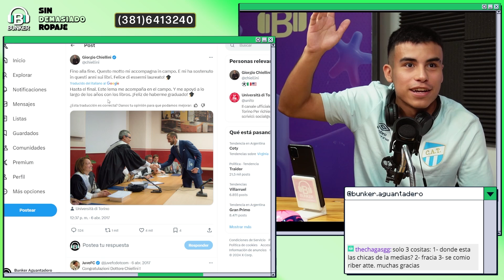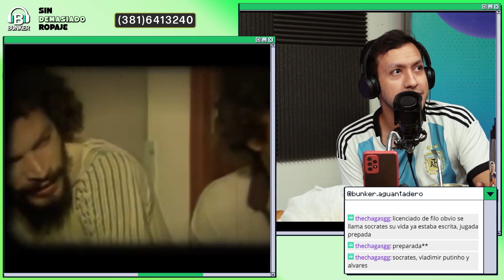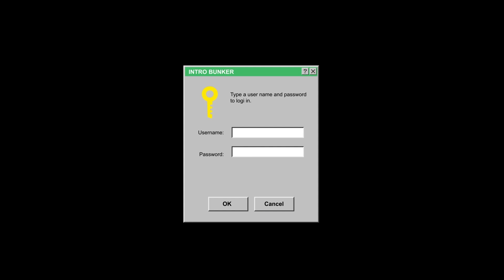FUTBOLISTAS Y UNIVERSIDAD || Sin Demasiado Ropaje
Sin Demasiado Ropaje está todos los miércoles de 19 a 21hs, informate de todas las novedades deportivas.